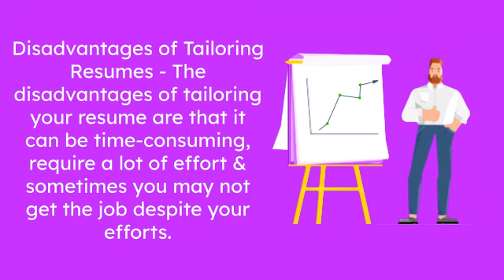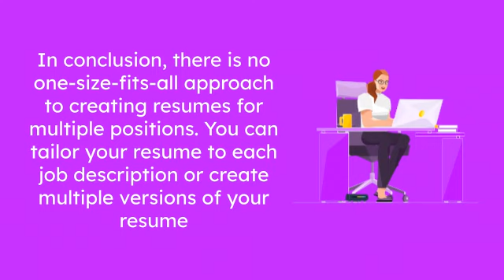Multiple Resumes or a Tailored Resume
When job hunting, it's common for people to apply for multiple positions that match their qualifications and interests. This can lead to the question of whether you need a separate resume for each position.

| Webbers Resumes, Kochi, Kerala